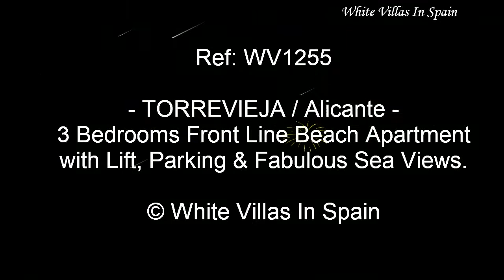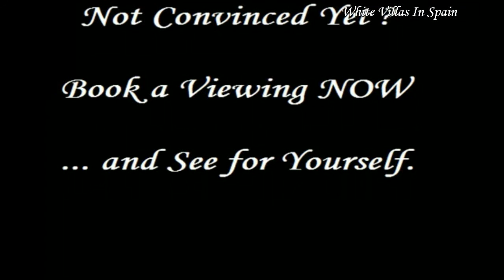TORREVIEJA - 3 Bed Front Line Beach Apartm. with Lift, Parking & Sea Views - (©WhiteVillasInSpain)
On the Frontline of the Playa Los Locos Beach in Torrevieja, close to all amenities such as Bars, Restaurants, Shops, Supermarkets, Banks, Bus stop etc., you can find this Fantastic South facing, fourth floor Apartment with lift access. There are 3 Bedrooms, 2 Bathrooms and an internal Parking place. This apartment has direct Sea Views.

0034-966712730